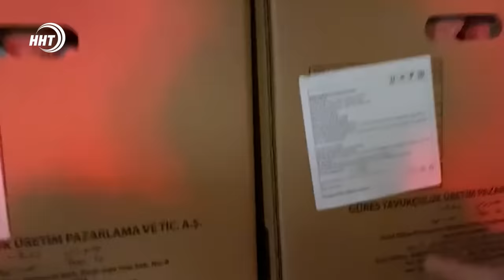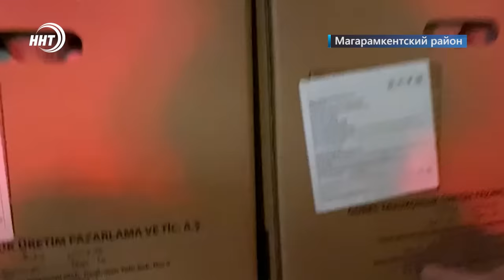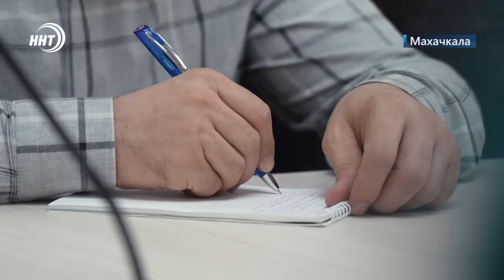Новости Дагестана за 8.1.2024 год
1. Когда свои дороги, покупаем чужие. В Дагестан из Турции завезли 19 тонн столовых яиц.

2. Новый авиарейс свяжет Махачкалу и Череповец.  Самолет из Вологодской области в Дагестан будет летать каждый четверг!

3. Новый год – новые жизни! 8 девочек и 13 мальчиков родились в Дагестане в новогоднюю ночь.